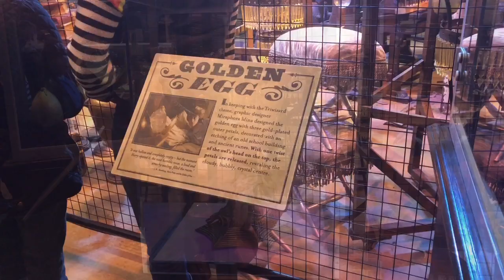Hogwarts in the Snow - Studio Tour Walkthrough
This video is going to take you around the Harry Potter studio tour in London BUT don't worry to much about spoilers and there is so so much more to see and trust me its a whole different experience seeing it in person!